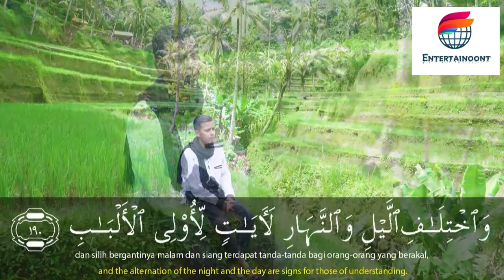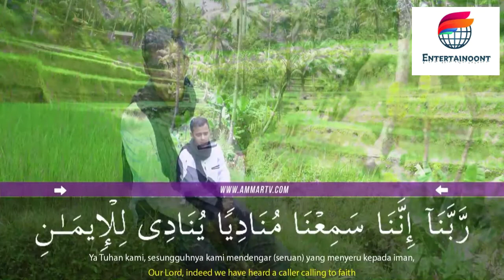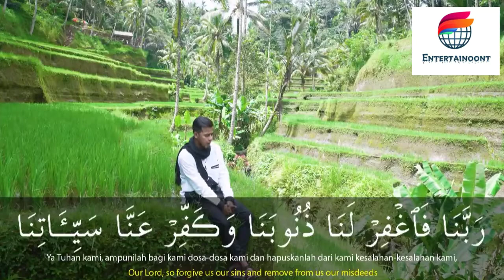Salim Bahanan || Surah Al-Imran Ayat 190-194 || Beautiful Recitation